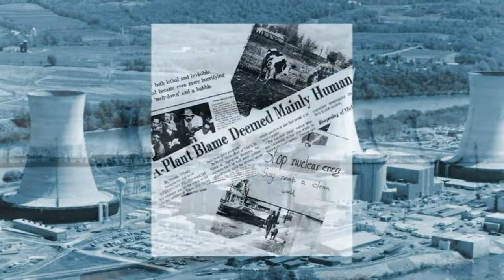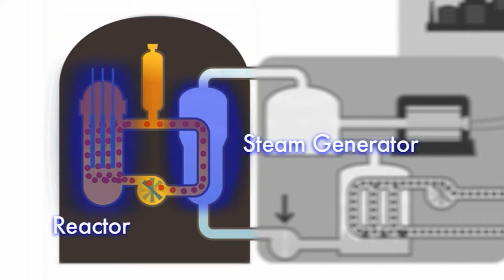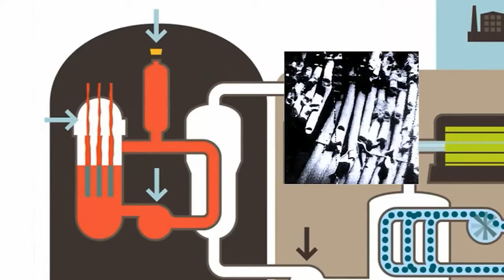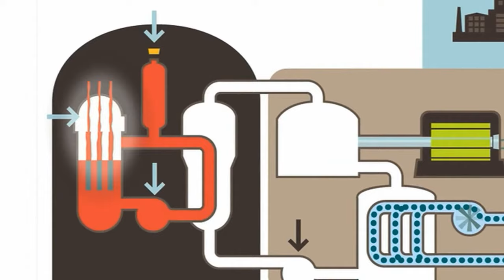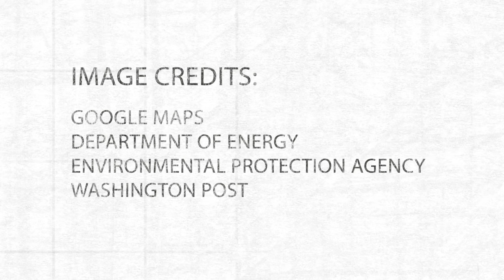Moments in NRC History: Three Mile Island - March 28,1979 - Refresh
On March 28, 1979, the debate over nuclear power safety moved from the hypothetical to reality. An accident at Unit 2 of the Three Mile Island plant in Pennsylvania melted about half of the reactor's core and for a time generated fear that widespread radioactive contamination would result. The crisis ended without a major release of dangerous forms of radiation or a need to order a general evacuation, but it pointed out that new approaches to nuclear regulation were essential. In the aftermath of the accident, the NRC placed much greater emphasis on operator training and "human factors" in plant performance, severe accidents that could occur as a result of small equipment failures (as occurred at Three Mile Island), emergency planning, plant operating histories, and other matters. For historical information on the accident at Three Mile Island go to the NRC's

This video has been refreshed 2023.